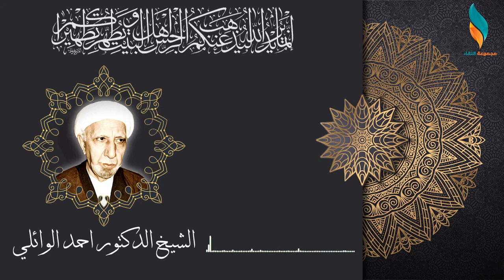تخبطات الداعية الشيخ محمد الغزالي | الشيخ احمد الوائلي قده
محاضرات مختارة للشيخ الدكتور احمد الوائلي
تم تحميلها وتحويلها الى فيديو ونشرها بواسطة مجموعة النقاء
المصدر : الشيعة فويس
التحويل والنشر : مجموعة النقاء